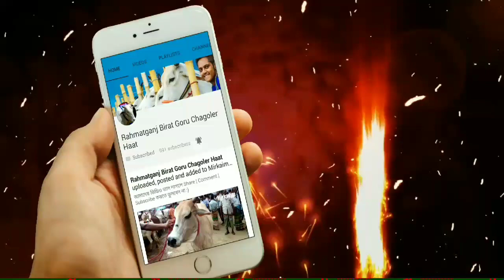Taking selfie with Nepali & Kankrej Bull | Meghdubi Agro 3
Taking selfee with Nepali & A Kankrej Bull | Meghdubi Agro 3

Follow US on:

3) Instagram: Rahmatganj_BGCH